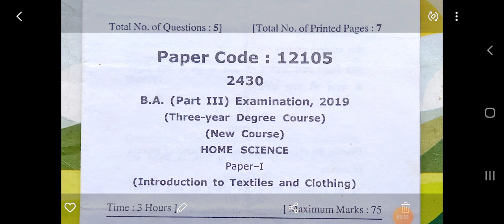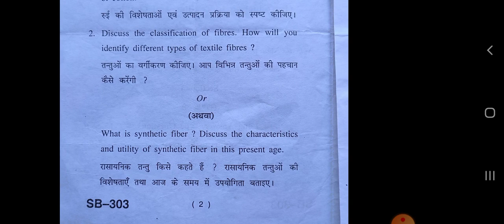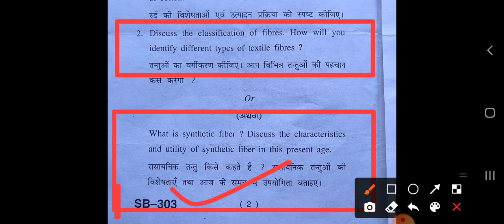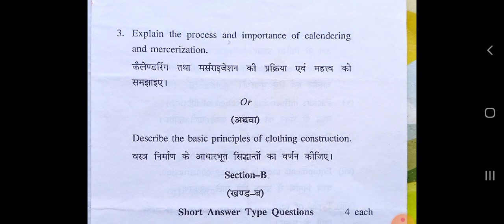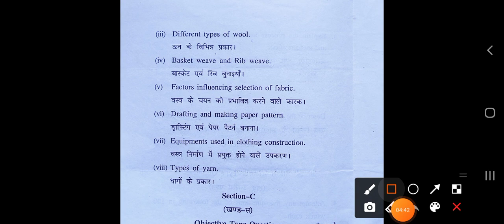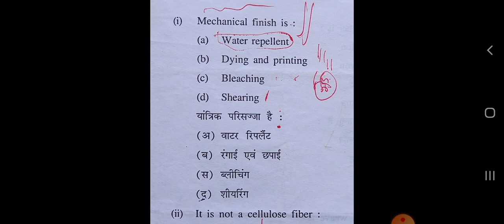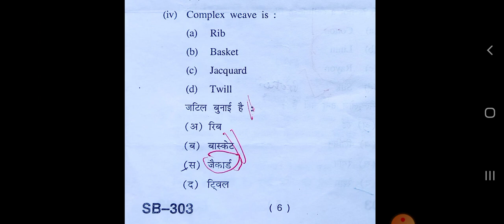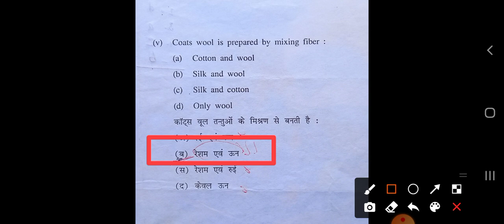BA part 3 examination 2019 Home science Paper 1(introduction to textiles and clothing) Full solution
BA Part 3 examination 2019 3 year degree course home science paper 1 introduction to textile and clothing

introduction to textile and clothing.          important question introduction to textile and clothing full solution.                              introduction to textile and clothing complete solution.                                                                about to textile and clothing.                           textile and clothing paper 1.                            textile and clothing home science first paper

 home science textile and clothing BA Part 3 first paper.                                                              home science textile and clothing textile and clothing in Hindi.                                                 textile and clothing full solution.                   discuss the characteristic and manufacturing process of cotton.                                           discuss the classification of fibre.                    how will you identify different type of textile fibre.                                                                       what is synthetic fibre.                                   discuss the characteristics and utility of synthetic fibre in this present age.                       explain the process and importance of calendering and Rising.                                describe the basic principle of clothing
construction.                                                   different types of decorative waves characteristics of rayon different types of Woolen